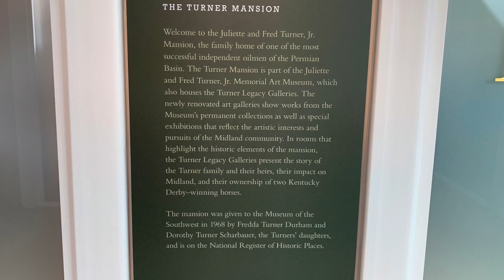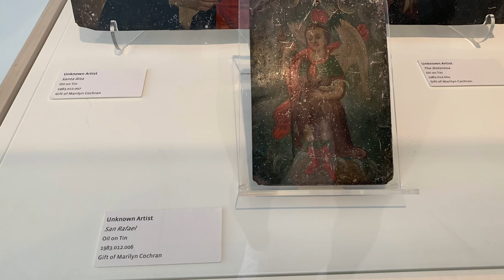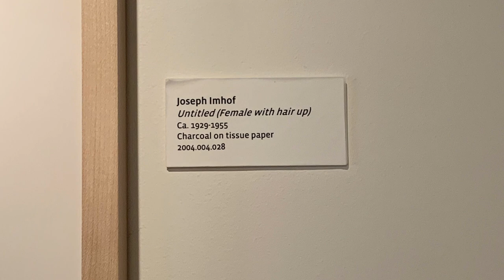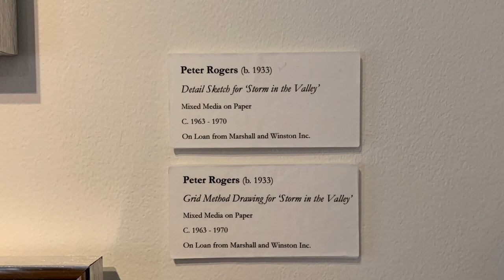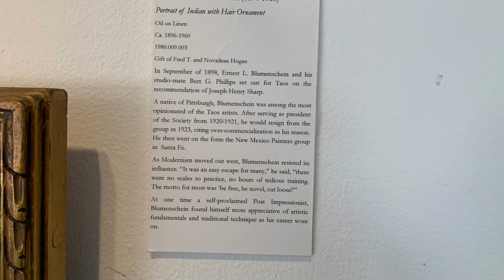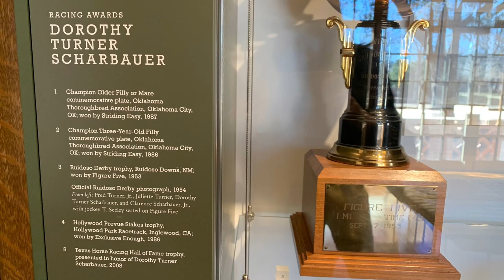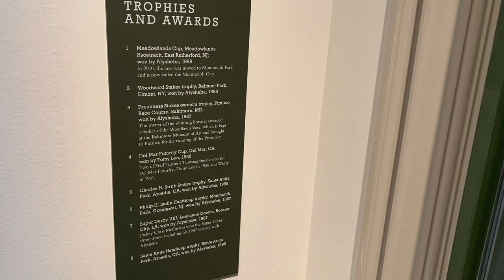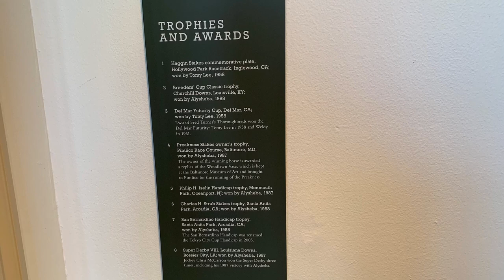Museum of the Southwest Feb2022 art exhibitions part3 Native American art Midland, TX